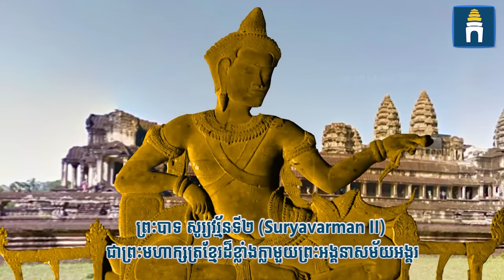ព្រះបាទ សូរ្យវរ្ម័នទី២ (Suryavarman II) ព្រះមហាក្សត្រខ្មែរដែលកសាងប្រាសាទអង្គរវត្ត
អ្នកអាចក្លាយជាអ្នកគាំទ្រកម្មវិធីវីដេអូ “កំពូលមនុស្ស” តាមរយៈការរួមវិភាគទានចាប់ពី១ដុល្លារឡើងទៅ។ សូមបញ្ជូនទៅកាន់គណនី ABA លេខ 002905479 ។
ព្រះបាទ សូរ្យវរ្ម័នទី២ (Suryavarman II) ជាព្រះមហាក្សត្រខ្មែរដ៏ខ្លាំងក្លាមួយអង្គដែលបានឡើងសោយរាជ្យពីឆ្នាំ
១១១៣ដល់ឆ្នាំ១១៥០នៃគ្រឹស្ដសករាជ។ ព្រះអង្គជាក្សត្រដែលបានកសាងប្រាសាទអង្គរវត្តនិងប្រាសាទជាច្រើនទៀត។